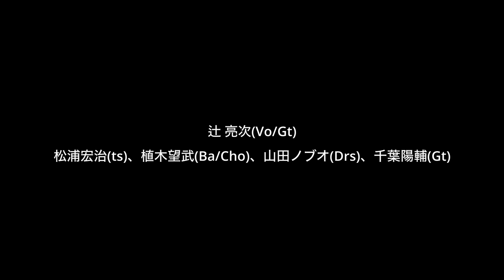Noche Tropical vol.2 「辻亮次と仲間たち」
Miss Jamaicaの植木望武セレクトによる新番組「Noche Tropical」

第2回は「辻亮次と仲間たち」
辻亮次(Vo/Gt)
松浦 宏治(ts)
植木望武(Bass/Cho)
山田ノブオ(Drs)
千葉陽輔(Gt)

「ライブハウスでライブができる」を続けていくために投げ銭に協力お願いします。

こちらで↓で投げ銭チケット購入できます。

投げ銭はBessie Hallへの寄付になります。
配信を、ライブハウスを、続けていくために使わせていただきます。

映像
吉雄 孝紀

照明/音響
Bessie Hall